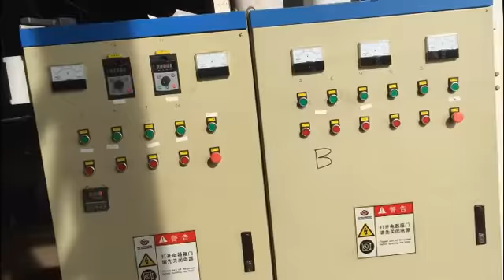Wood Pellet Line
Dear My friend
 This is Jessica from Rotex Master
 Our factory professionally produce the biomass wood pellet machine and complete wood pellet production line , animal feed pellet machine and complete animal feed pellet production line and so on
 We have exported to many countries , Finland , Russia , Malaysia , Thailand ,  Vietnam , Canada , Albania, United States and so on
 I will send some details of biomass wood pellet machine to your email , please check it
 Pls hear to your feedback soon
 Best Regards
 Jessica
 Mobile/ Whatsapp / Viber / Wechat :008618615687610